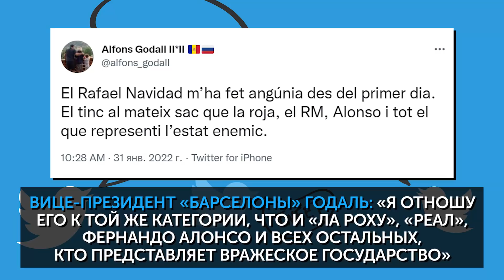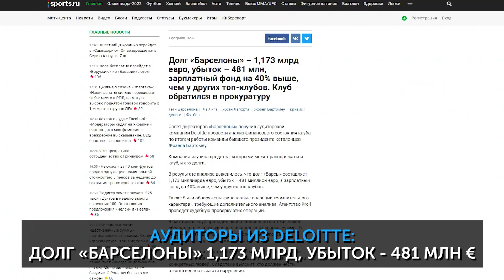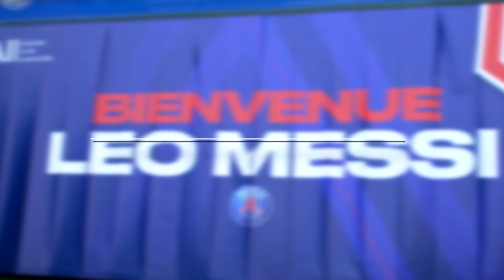Подвиги Мане, камбэк от Жиру, проблемы и победы «Барсы» | Команда недели #110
Итоги недели на канале МЯЧ Production! Собираем самых сильных игроков недели, выбираем лучшего тренера и вспоминаем самые яркие события прошедших 7 дней. В этот раз оцениваем игры с 31 января по 6 февраля.

Таймкоды:

0:00-1:00 Приветствие

1:00-5:06 Команда недели

5:06-5:38 Лучший тренер недели

5:38-6:12 Топ лучших матчей недели

6:12-7:42 Игроки на замене

7:42-11:20 Худшие события

11:20 -15:15 Лучшие события

15:15-16:33 Худшие игроки недели

16:16-17:25 Номинанты на лучшего игрока недели